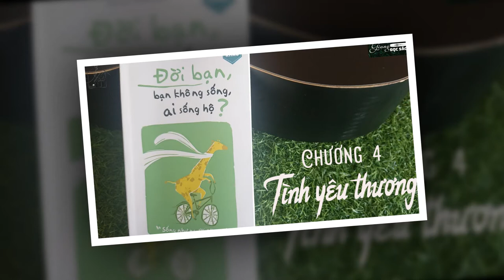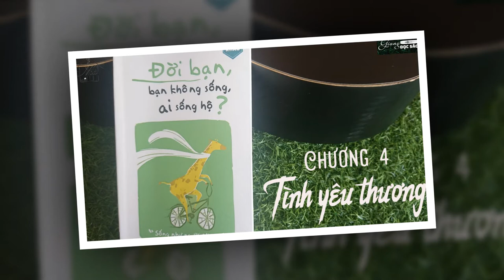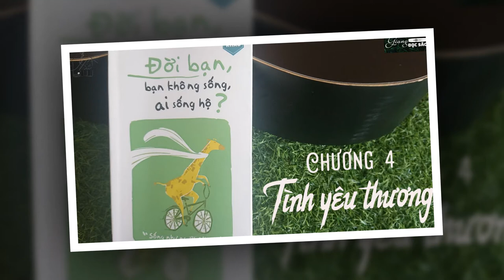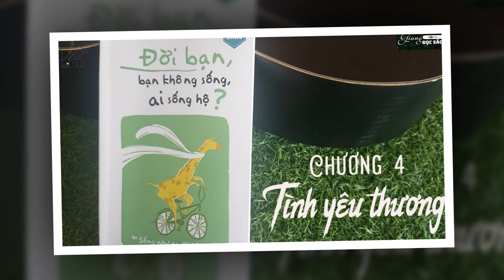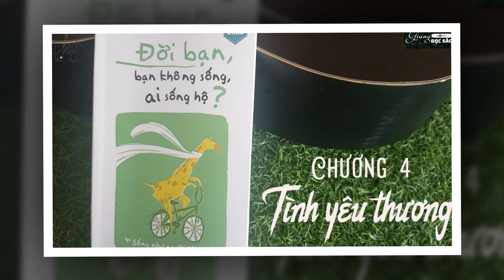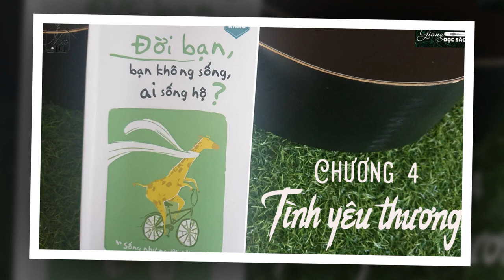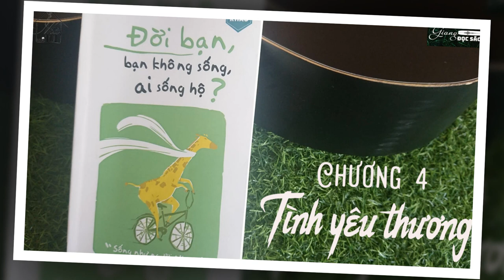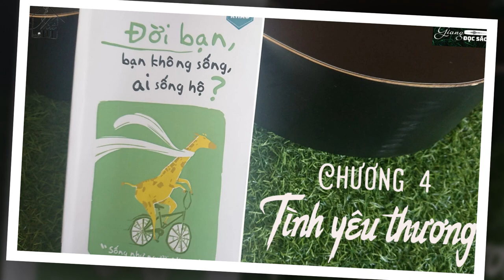ĐỜI BẠN, BẠN KHÔNG SỐNG, AI SỐNG HỘ? | #4 TÌNH YÊU THƯƠNG || Giang đọc sách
Cuốn sách ĐỜI BẠN, BẠN KHÔNG SỐNG, AI SỐNG HỘ? của tác giả người Nhật Bản - Kazuko Watanabe, bao gồm:
- Chương 1: Tự thuật
- Chương 2: Một cuộc sống hướng tới ngày mai
- Chương 3: Nét đẹp tuổi già
- Chương 4: Tình yêu thương
nhatuiradio​​​​ mong muốn được đồng hành cùng BẠN :))
p/s: Mặc dù thực hiện project này với mong muốn mang đến những thông tin hữu ích cho những ai cần/quan tâm nhưng mà, mình hi vọng mọi người MUA SÁCH để ủng hộ Tác giả hén :))) Tạo nguồn lực tinh thần & vật chất để tác giả tiếp tục cho ra đời những tác phẩm hay gửi đến mọi người nà^^
Xin chào, bạn đang nghe giọng nói quen thuộc của kênh Nhà tui Radio :))

Đến với kênh Nhà tui Radio, mình mong muốn truyền tải những câu chuyện, những thông điệp thông qua những trải nghiệm đời thực của mình, từ đó, có thể kết nối những tâm hồn, những trái tim đồng điệu để chia sẻ, san sớt những kinh nghiệm/bài học hay đơn giản là những giây phút "trải lòng" khi không biết tỏ cùng ai.

Nhà tui Radio như là một mái nhà gắn kết và lan tỏa yêu thương giữa "Bạn và tôi đôi người xa lạ/ Tự phương trời chẳng hẹn quen nhau". Chúng ta tìm đến nhau duy chỉ với mong muốn là truyền nguồn năng lượng tích cực, khơi gợi cảm hứng với bao điều tốt đẹp để chúng ta giúp nhau có cái nhìn lạc quan, tích cực hơn về thế giới quanh ta & cuộc sống chính mình nà :)))

Hi vọng bạn sẽ "cởi mở và chân thành đón nhận Nhà tui Radio hén :)))

🎙 Tổng hợp các video được thực hiện bởi Nhà tui Radio

Bạn có thể giới thiệu/chia sẻ những cuốn sách mà bạn tâm đắc hoặc TRẢI LÒNG với Nhà tui Radio tại đây:

Trân trọng và biết ơn Bạn đã ghé thăm kênh Nhà tui Radio !